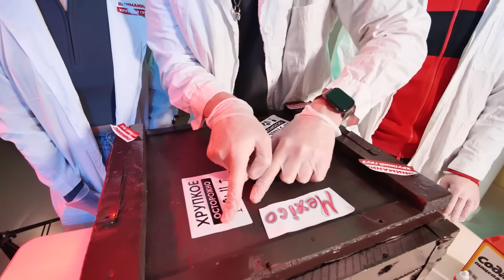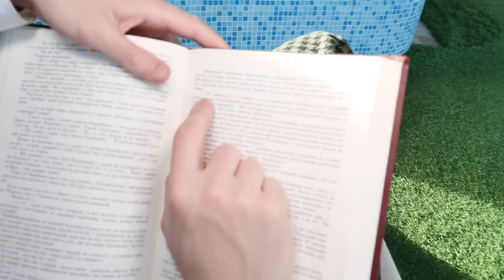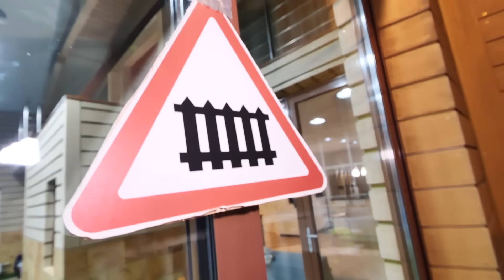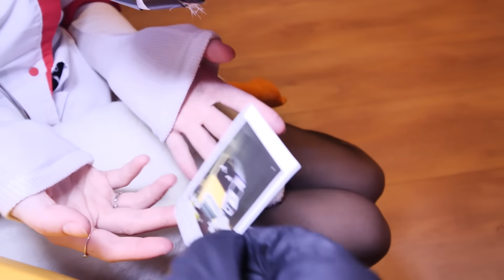если увидел СКОРУЮ ВУМЕН рядом с больницей, Не останавливайся! УЕЗЖАЙ БЫСТРЕЕ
В этом видел Аришнев, Сафик 1234 и Маша встретили скорая вумен в реальной жизни ! У нее было свидание с автобус мен, которое хотел испортить полис мен ! Но если увидел СКОРУЮ ВУМЕН рядом с больницей, Не останавливайся! УЕЗЖАЙ БЫСТРЕЕ !